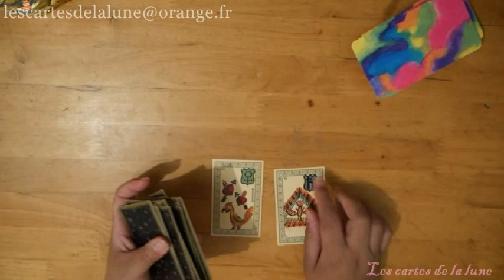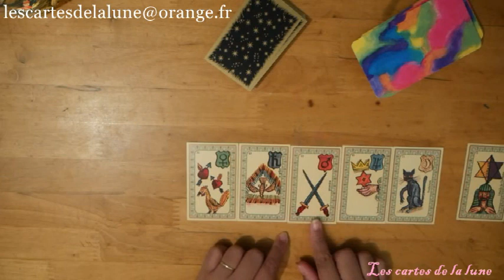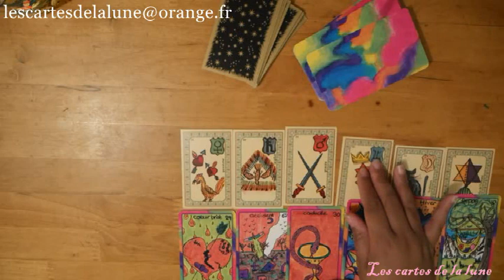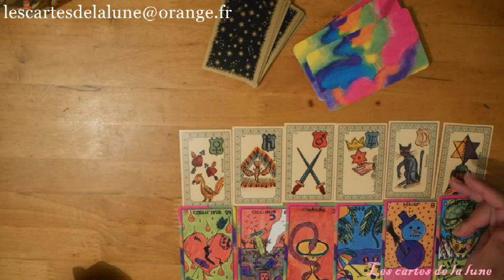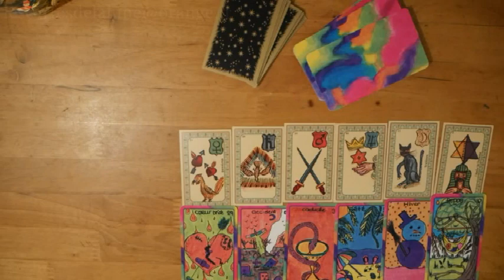La guidance du Samedi 6 juin 2020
Ce tirage énergétique quotidien pour la journée du Samedi 6  juin 2020, peut ne pas vous parlez, car il est général et représente les énergies qui nous entourent, mais peut -être pas votre situation personnelle. Si vous désirez approfondir par un tirage votre propre situation contactez-moi en message privé.